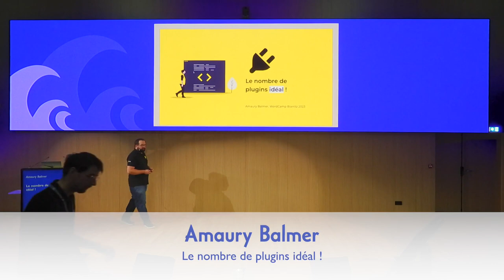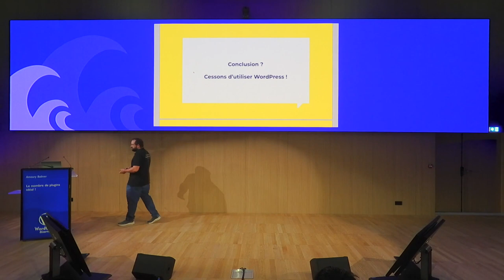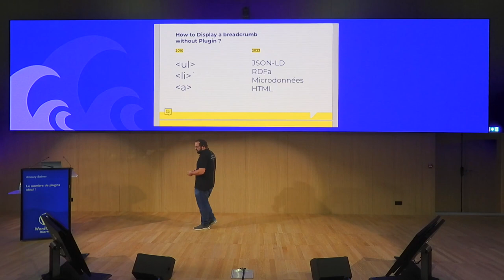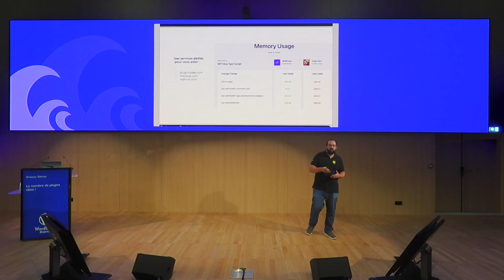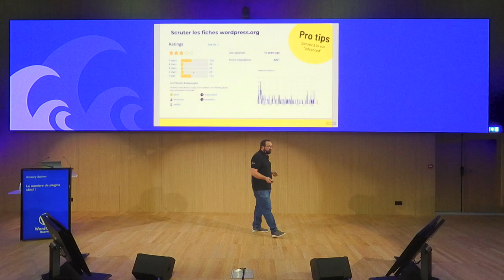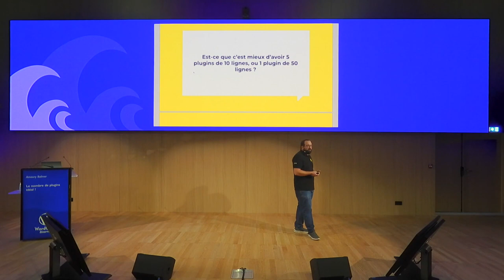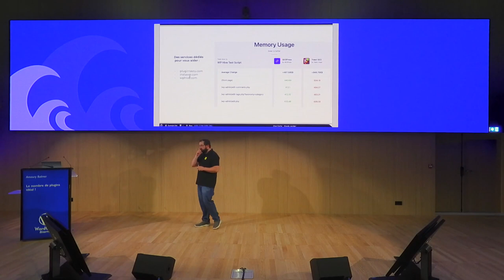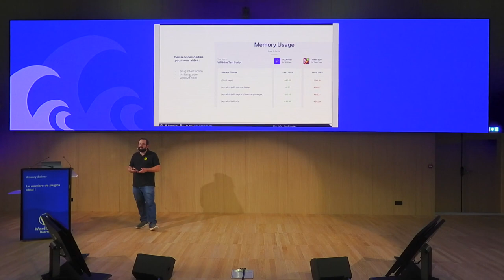Le nombre de plugins idéal !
Cette conférence se concentrera sur le nombre idéal de plugins pour WordPress, en présentant différentes opinions et en explorant leur impact sur la performance, la sécurité et la maintenabilité des sites. Des études de cas seront utilisées pour illustrer ces points.

L’objectif sera de fournir des informations pratiques et pertinentes pour aider les utilisateurs à évaluer leurs besoins spécifiques et à choisir des plugins de qualité tout en maintenant un équilibre entre fonctionnalité, performance et sécurité.Presentation Slides »